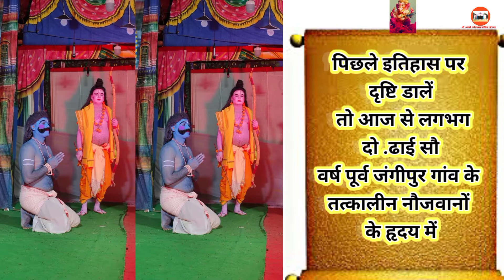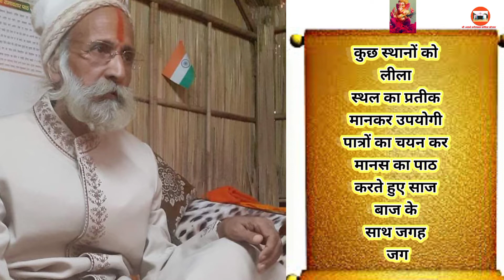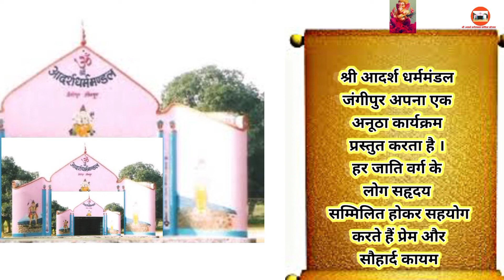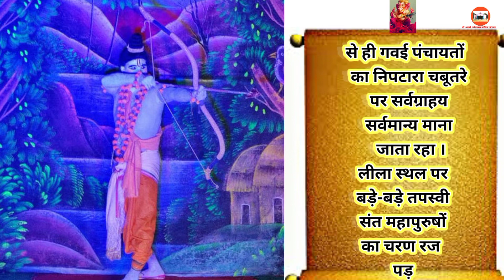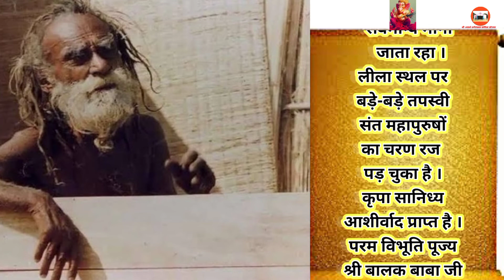श्री आदर्श धर्ममंडल जंगीपुर जौनपुर के इतिहास पर एक नजर डालते हैं | राम भजन